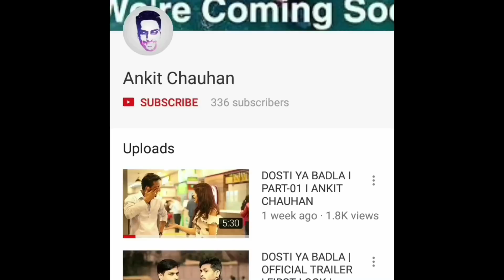Types of people in GYM I ANKIT CHAUHAN I Fitness village gym Mandawali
2018 ki first video .
"Gym ki Daasatn "

Pyar banaye rakhein !!

GYM- Fitness Village ( Rinku Sharma & Sunder dedha Mandawali )

Team-

Pawan naagar
Gourav sharma
Vishal tyagi
Lucky sharma & Ashu ( Production )
Devangna Goel

Music credits-
Dangal
Sultan